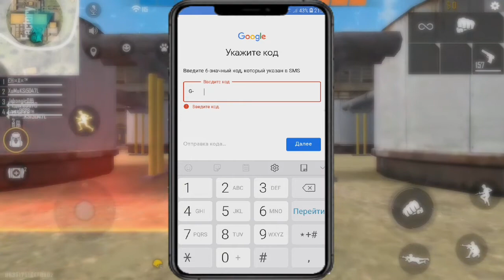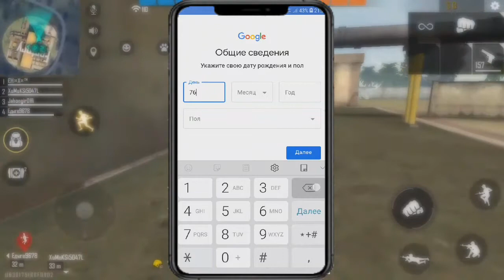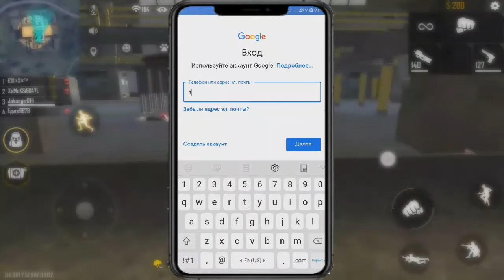TELEFONDA GOOGLE AKKAUNT OCHISH | TELEFONDA GMAIL AKKAUNT OCHISH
✋Salom do'stlar
📢KANALDA YANGILIK📺
ENDILIKDA KANALDA VIDEO O'YINLARDAN TASHQARI
KOMPYUTER VA TELEFON DASTURLARI
VIDEO MONTAJ VA BOSHQA NARSALAR HAQIDAGI VIDEOLAR HAM CHIQADI✔✔✔
Bu videomda sizlarga telefonda elektron pochta (gmail) google akkaunt ochishni o'rgataman
buna videoda korsatganimdek qilib telefonda ochsangiz bo'ladi
⚡IJTIMOIY SAYTLARIM👇
🌐WE PRODUCE DESIGNS FOR YOUTUBE AND OTHER SOCIAL SITES🏖✔
🌐YOUTUBE VA BOSHQA IJTIMOIY SAYTLAR UCHUN DIZAYNLAR CHIQARAMIZ🏖✔
🔔OBUNA BO'LISHNI UNUTMANG✔
👍LIKE BOSING✔
📒KOMENTARIYA QOLDIRING✔
👍CLICK LIKE✔
📒LEAVE A COMMENT✔